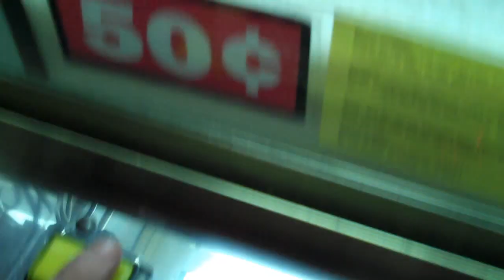Fantasy Island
this is a quick video of my time in LBI where I spent most of my time at the iconic fantasy island which is one of my favorite places to go every 4th of july.
Just to let you know i won 23 crane games, some of the toys or stuffed animals i gave to my sister and the rest are were mine